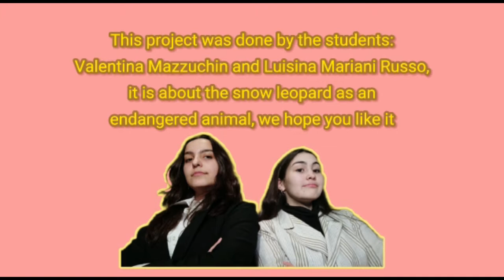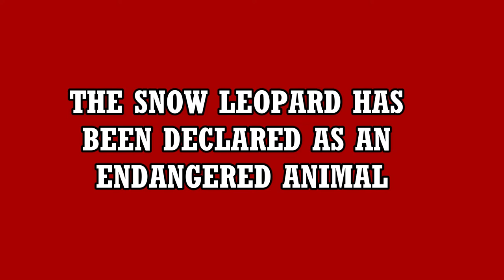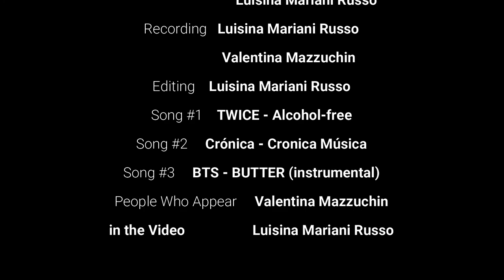Endangered Animal: The Snow Leopard - AAN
This is an english project, it was done by the students Valentina Mazzuchin and Luisina Mariani Russo. It is about the snow leopard as an endangered animal, we hope you like it!

---Dialogues
Lui: This is the new song “Alcohol-Free” by TWICE that is a real hit on these days; you can listen to it in all their platforms searching the song name or the album name: “Taste of Love”.
Valen: I´m going to look for it, it´s a really good song!
Lui: Yeah, I know! But we will have to change the news since something urgent has just been declared.
Valen: The Panthera uncia, better known as Snow Leopard was declared an endangered animal due to habitat loss, poaching and the impact of climate change. From Bhutan to China, this remarkable species plays a key role as both top predators and an indicator of the health of its high-altitude habitat. If snow leopards thrive, so will countless other species, as well as the millions of people whose livelihoods depend on the rivers flowing down from Central Asia's mountains.
Lui: Snow leopards can be found throughout high mountain ranges, including the Himalayas and the southern Siberian Mountains in Russia. They can also be found in the Tibetan Plateau and across a range that stretches from China to the mountains of Central Asia. They prefer steep, rugged terrain with rocky outcrops where prey can be hard to come by. That’s why these carnivores require an enormous amount of space to roam: Male leopards require up to 80 (eighty) square miles—an area bigger than three Manhattans—while females have ranges of up to 48 (forty-eight) square miles.
The ideal snow leopard habitat is bleak, dangerous, cold and desolate -not most people’s idea of a nice place to live-, but their habitat provides important resources for local communities -from food and medicine to grazing for livestock, and wood for shelter, heat and fuel-. As well as water sources for millions of people downstream.
Valen: The current wild snow leopard population is around 6,000 (six thousand), but it’s hard to make an accurate assessment as snow leopards tend to live in extremely inaccessible areas and are notoriously difficult to see. Snow leopard numbers have declined by 20 (twenty) percent in the last 20 (twenty) years due to poaching and habitat loss. Snow leopards were previously classified as Endangered on the IUCN Red List, but were reclassified as Vulnerable in 2017 (two thousand seventeen).
Lui: Snow leopards are carnivores that actively hunt their prey, although they will also eat carrion at times. Their most common prey is Himalayan blue sheep (also called bharal), and a single meal will keep a snow leopard going for two weeks. Though these powerful predators can kill animals three times their weight, they also eat smaller fare, such as marmots, hares, game birds, voles and pika.
Other food in a snow leopard’s diet may include Siberian ibex, markhor, Himalayan tahr, argali, deer, horse and camel.
Valen: About their behaviour Snow leopards are shy, elusive cats known for their solitary nature. In order to communicate they leave markings on the landscape that other cats will find, they also scrape the ground with their hind legs and spray urine against rocks to mark their territory or locate mates.
Snow leopards are not aggressive towards humans since there has never been a verified snow leopard attack on a human being. Even if disturbed while feeding, a snow leopard is more likely to run away than try to defend the site.
Adults are solitary and only interact with other leopards during the breeding season. Snow leopard cubs will stay with their mothers for at least 18 months, but they may never meet again once they split up and start wandering the vast mountain expanses independently.
Lui: But that is not the important thing, in recent years a concerted effort has begun to save snow leopards. Protected areas have been established throughout their range, including sanctuaries in Afghanistan, Mongolia, and Kyrgyzstan. The latter was particularly good news: Kyrgyzstan’s mountains serve as a corridor for snow leopards traveling between the northern and southern ends of their range.
That said, creating protected areas for these big cats has only helped so much: According to one study, 40 (forty) percent of those protected areas are too small for the wide-roaming snow leopard.
Countries have also been strengthening their enforcement against poaching, and conservation groups work with herders to develop systems to keep snow leopards away from their livestock. Others are building awareness about the important role these big cats play in their environment. As a flagship species, snow leopards are essentially a mascot for their entire ecosystem: If they survive, so will many of the other species in their habitat.
Valen: And that's all for today
Lui: I am Luisina Mariani Russo
Valen: I am Valentina Mazzuchin
Both: and this was Argentina All News. See you in the next assignment, take care!